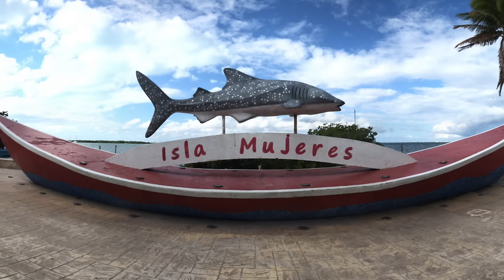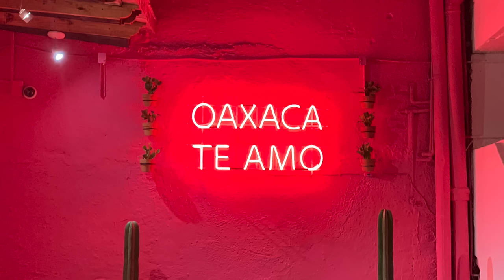OUR “FAVORITES” OF MEXICO FAREWELL VIDEO! (WE WILL MISS YOU!)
Hello family! We are sad to announce the time has come for us to pack up our bags and leave Mexico. We know we will be back as we have fallen in love with this beautiful country. But before we start collecting another country with you we wanted to sit down and reflect upon our time here in Mexico over the past 2 years and talk about some of our favorite cities, beaches, food, states, experiences and more! We also wanted to thank Mexico and its people for welcoming us with open arms and teaching us many, many lessons. Mexico will always hold such a special place in our hearts. It’s not goodbye, it’s see you later. We hope you enjoy our last video here in Mexico and if you’d like to join us as we continue this adventure we would LOVE that! We will see you in our next country!